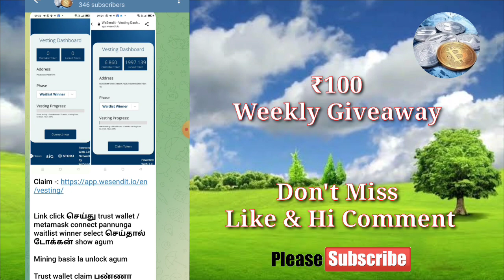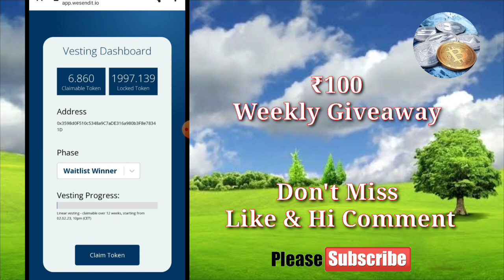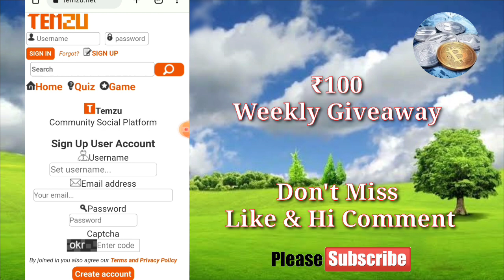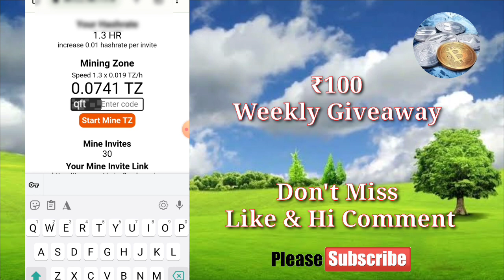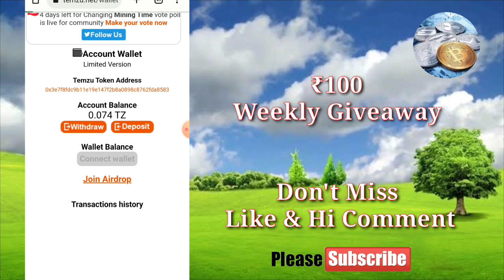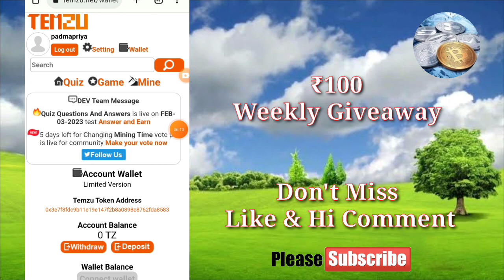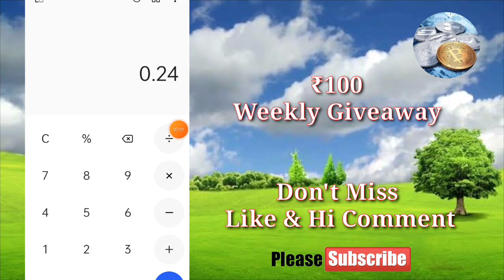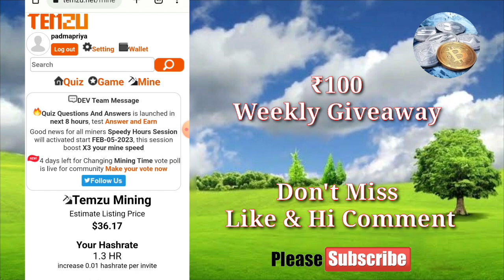100% Trusted ₹10000 - ₹15000 Free Earning For All Joiners & Daily Income Big Opportunity Join Fast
Hi Friends

chat : @Cryptofreebies23